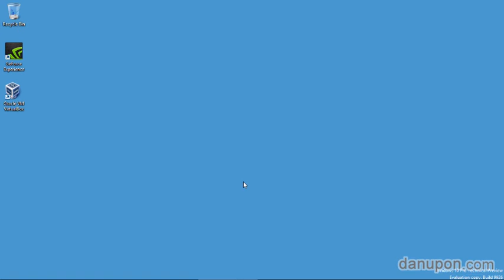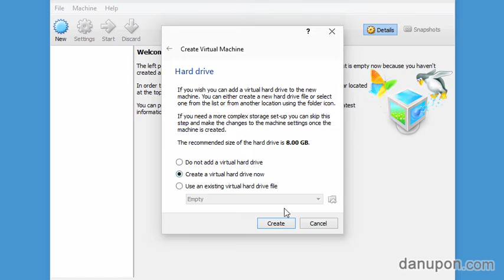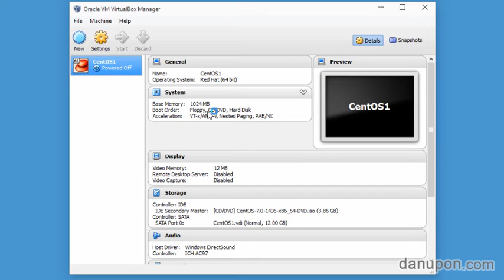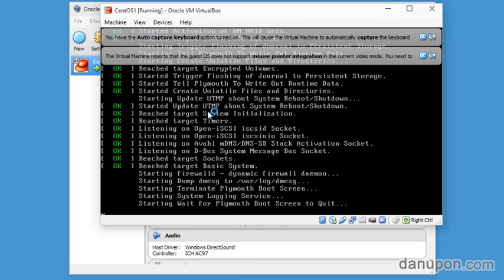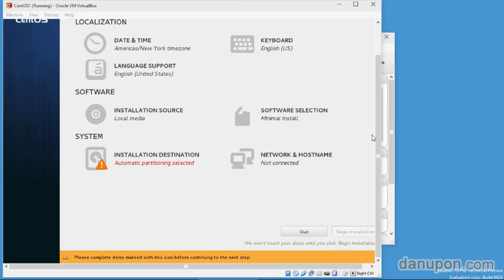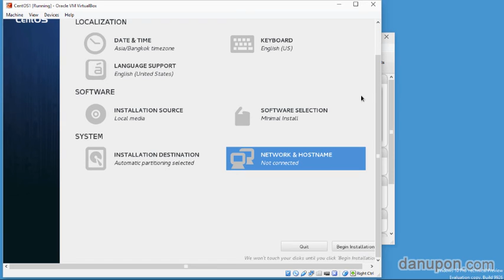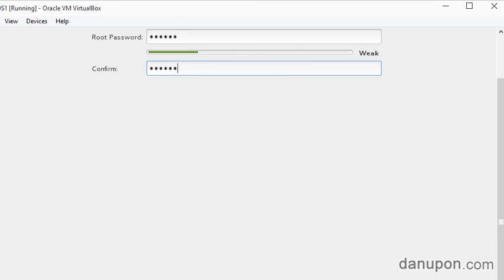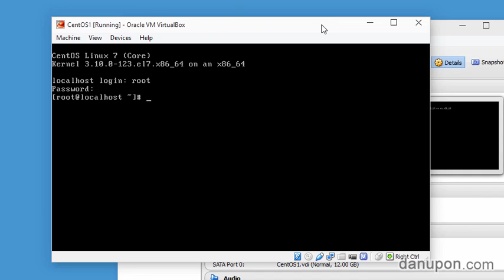4 - ติดตั้ง CentOS บน VirtualBox